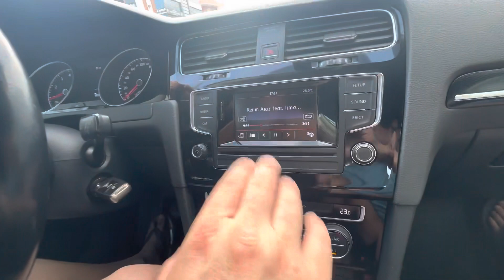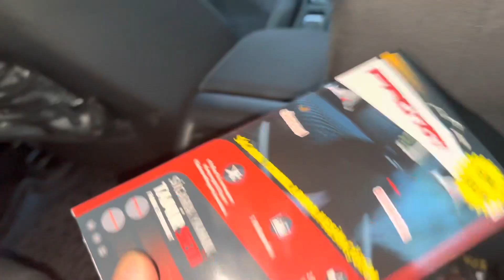VW Golf VII 1.2 TSI comfortline kardesimin aracini inceledim sararan far sorununu cözdük